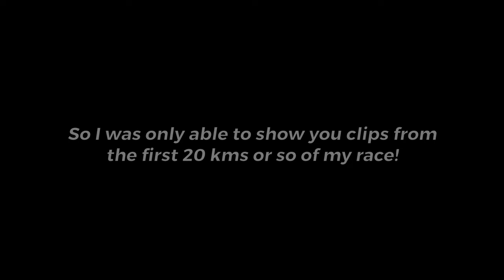My first gravel race experience - UCI Gravel World Series Philippines 2022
Toughest ride I've done so far! Forgot to wear gloves!